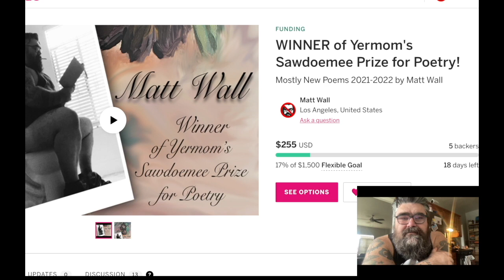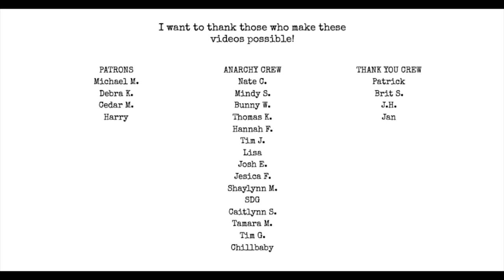Pie Day UPDATE!